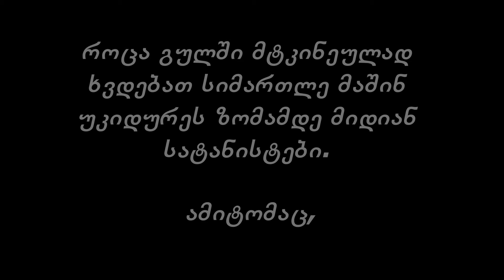მხილება 43.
სა-9 აპრილო საჩუქარი სატანისტებს.